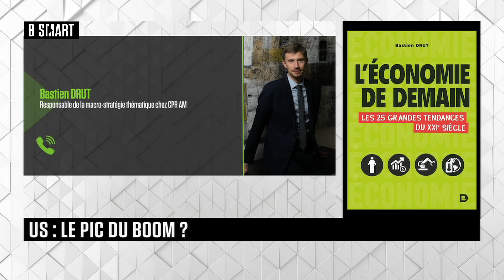SMART BOURSE - Emission du mardi 27 avril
Mardi 27 avril 2021, SMART BOURSE reçoit Bastien Drut (responsable de la macro-stratégie thématique, CPR AM) et Arthur Jurus (Chef économiste, Landolt & Cie)